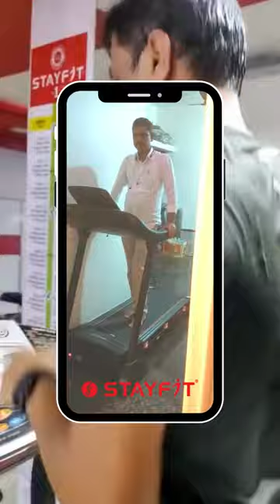Win Digital trophies when you hit milestones & receive high fives or cheers from the community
There are ways to address your dislike for exercise — and even start loving movement! These fixes take time; shifting your mindset doesn’t happen overnight. If you find yourself dreading your workout, here are some tips I often employ with my clients to make exercise more enjoyable.

Channel your inner child
Kids love to run around and play outdoors. Why does that have to stop just because we get older? Children enjoy exercise because they don’t treat it as exercise; they’re just doing what they love! And you can apply that same concept to your workouts. There are so many options when it comes to being physically active, you don’t have to force yourself to do an activity just because other people use it as their form of exercise. Bike riding, ice skating, playing tag with your kids, dancing to your favorite song … Yes, these fun activities count as exercise!

Make it a game
Another way to channel your inner child is to make fitness a game. Try joining an intramural sports team for adults or organizing your own with friends or family. Playing a game of some sort — whether it’s an organized sport like volleyball, tennis or bowling or a made-up game like an obstacle course in your backyard — makes exercise feel like less of a burden and more like a fun activity. Plus, it’s never too late to pick up a new hobby!

Distract yourself while exercising
Couple movement with something you enjoy and you may just start looking forward to your workouts. I’m a big fan of using distraction to make the time pass more quickly. If you love to listen to a certain artist or radio station, use that as a distraction while you walk or jog. If you’re in the middle of binging a show, only allow yourself to watch episodes while you’re logging miles on the treadmill or spin bike. The time will fly by when you’re absorbed in the latest episode or jamming out to a good song. I also love getting sucked into a podcast and only allowing myself to listen while I am moving — sometimes I find myself squeezing in an extra walk just to get to hear the next episode!

Reward yourself
If your workout routine requires your full attention, reward yourself afterward with your favorite form of relaxation. Take a bath, do a face mask, or enjoy a cup of tea and an episode of your favorite TV show. A post-workout treat will give you something to look forward to, which will help motivate you during a hard workout. It will also help you start to associate exercise with positive feelings and create a routine that you will come to enjoy.

Holding yourself accountable for your health and fitness goals can actually help you enjoy the process. For many, seeing concrete progress toward a goal is enjoyable — even something as simple as checking off your workouts for the week in a calendar can be satisfying. Not only can seeing your progress tracked be self-motivating,

 Having people around you who are working toward a common goal can make a huge difference in how you view exercise. I recommend trying to find an in-person community that you can enjoy exercise with. Walking your dog with a neighbor, meeting friends for a bike ride at the park, or going to an in-person yoga class every week (and maybe enjoying a smoothie after!) are all great ways to turn fitness into a social activity. If finding an in-person community doesn’t work for you, find that camaraderie online. There are plenty of virtual options, whether it be through social media or a fitness app, that can help foster that sense of community. Share your goals, talk about your progress and setbacks, and bond with others on message boards — the social component will not only make exercising more enjoyable, but it will hold you accountable, too.
Stayfit Journey started on June 24th 1996 by a young, ambitious, first generation entrepreneur Gurukulam Ganapathy Reddy . STAYFIT has served innumerable customers and helped set up Fitness Centers across India. The company has supplied Gym Equipment for prestigious clientele from defense sector to elite educational institutions/universities, hotels, resorts to clubs and gyms, with extensive experience in providing quality fitness equipment to a wide base of users based on their fitness goals with well over 27 years of excellence in the fitness industry, by forging collaborations with leading fitness companies across the world, STAYFIT has brought to India the best of fitness equipment with a presence across major cities in South India.

Join Stayfit Family.